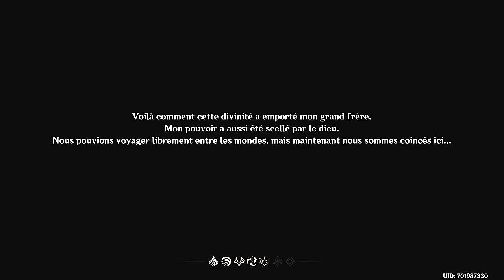Let's play decouverte Genshin impact le fameux zelda like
Petite video sur le jeu gratuit genshin impact qui avait  fait beaucoup de bruit car il ressemble beaucoup a zelda switch :D

📌 capture de jeux video avec le boitier adventure game hd: